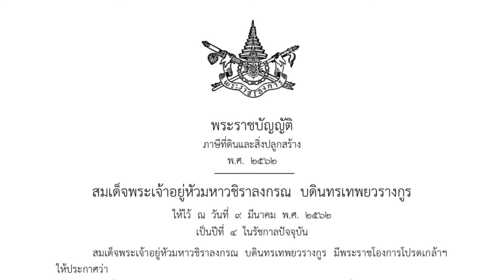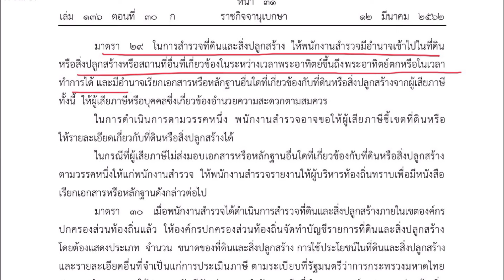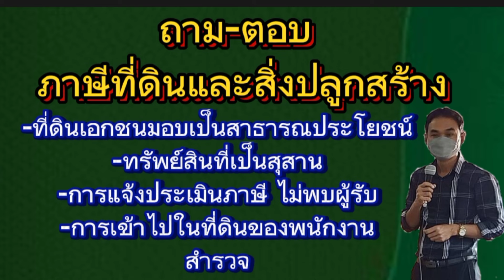ถาม-ตอบ ภาษีที่ดินและสิ่งปลูกสร้าง